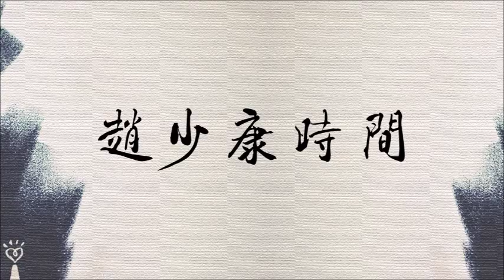2019.07.22【趙少康時間】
節目播出日期:2019/07/22（一），09:00-10:00

第一段   0:00
第二段 09:21
第三段 15:09
第四段 21:52
第五段 27:45

廣播收聽頻道：
FM103.1 嘉義
FM107.3 埔里